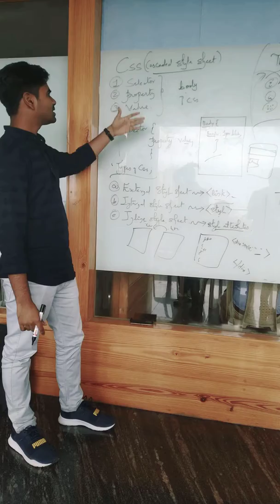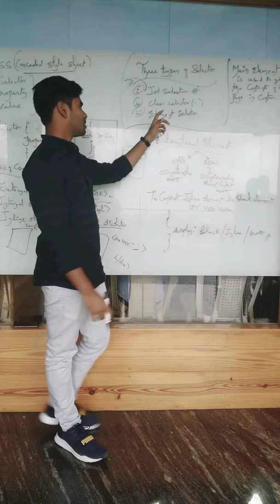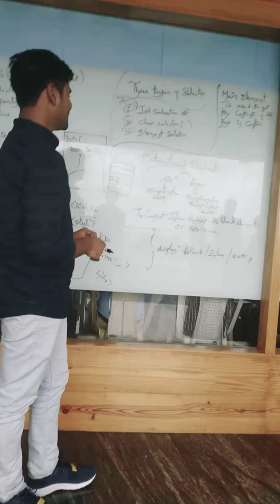5 August 2019